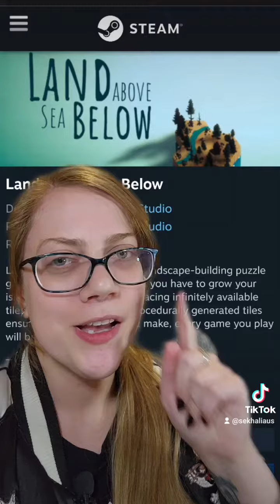Steam Next Fest Jun 2022 Reviews - Day 7 part 2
A run down on everything (else) we played on day 7 of Next Fest 2022!

Please keep in mind that these entirely personal and not at all professional reviews were of unfinished products, and may not reflect the final release. I highly recommend checking them out for yourself

- Land Above Sea Below - Out now, and the demo is still available!
- Railbound - Out Now and it DOES have a mobile release!

Music from audiostock.jp